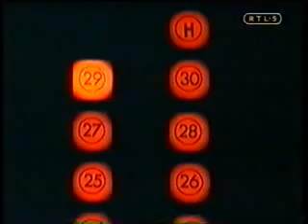Miracle Mile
Scenes from the movie "Miracle Mile". Soundtrack by Tangerine Dream.